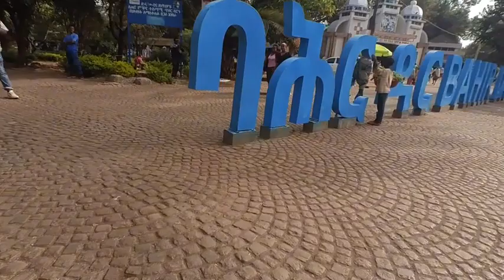Home of Treasures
Welcome to Bahir Dar, Ethiopia’s hidden gem, where the beauty of nature meets the commitment to cleanliness. 🏞️ In this immersive video tour, explore the pristine landscapes, vibrant markets, and warm hospitality that make Bahir Dar a must-visit destination.

🌺 Immerse yourself in the lush greenery and well-maintained streets that define Bahir Dar’s picturesque setting. Discover how this city’s cleanliness is not just a feature but a way of life, creating an inviting atmosphere for residents and visitors alike.

🚣‍♂️ Join us for a boat ride along the sparkling shores of Lake Tana, where Bahir Dar’s waterfront shines as a beacon of natural beauty. Dive into the city’s commitment to cleanliness as we explore the well-preserved markets, showcasing the rich cultural heritage of the region.

🛍️ Experience the vibrant market scenes, where cleanliness and tradition seamlessly coexist. From handmade crafts to fresh produce, Bahir Dar’s markets are a testament to the city’s dedication to preserving its charm.

🎶 Dive into the heart of Bahir Dar’s cultural vibrancy as we encounter traditional music, dance, and colorful festivals. Discover the warm hospitality of the locals, adding a personal touch to your exploration of Ethiopia’s most beautiful and clean city.

🔍 Join us on this virtual journey through Bahir Dar, optimized for your enjoyment and aligned with YouTube’s algorithm.